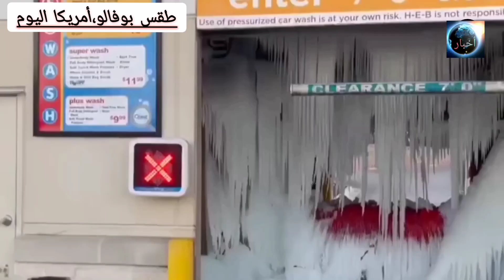شاهد الناس والحيونات تجمدت⚠️مشاهد صادمة 😱العصر الجليدي| أمريكا نيويورك اليوم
لن تصدق ما ستراه عيناك الناس والحيونات تجمدت, عاصفة ثلجية تضرب أمريكا و نيويورك تتجمد مشاهد صادمة